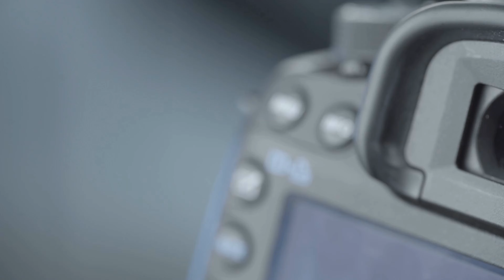Roda Al Murooj Residence Dubai UAE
With city views, Roda Al Murooj Residences is located in Dubai and has a restaurant, a 24-hour front desk, bar, garden, year-round outdoor pool and playground. The apartment features both WiFi and private parking free of charge.The air-conditioned units feature a living room with a flat-screen TV, a kitchen with a fridge and an oven, a washing machine, a safety deposit box, and a private bathroom with bathrobes and slippers.Dubai Mall is 1.8 km from the apartment, while Burj Khalifa is 2.1 km away. The nearest airport is Dubai International, 14.5 km from Roda Al Murooj Residences, and the property offers a paid airport shuttle service.